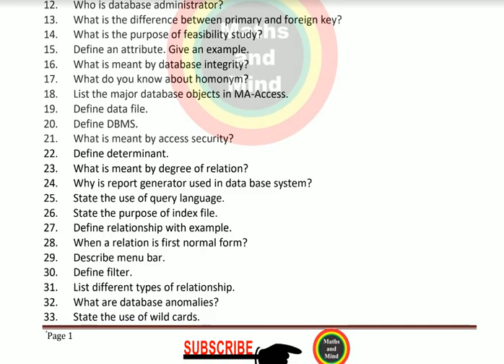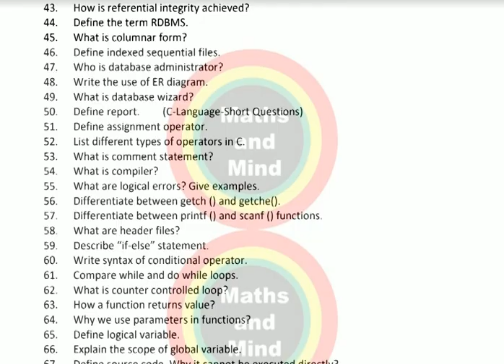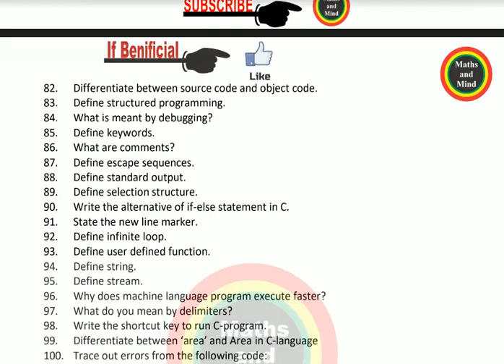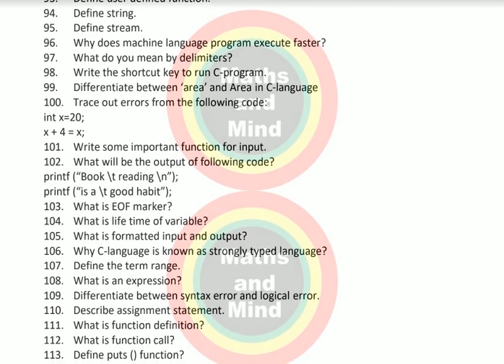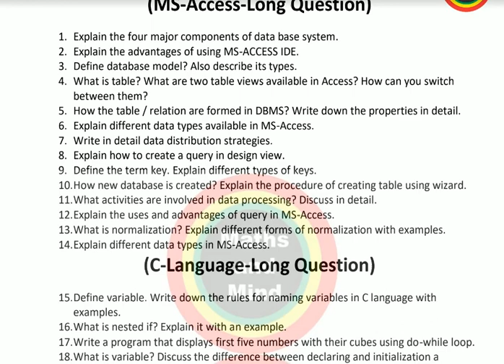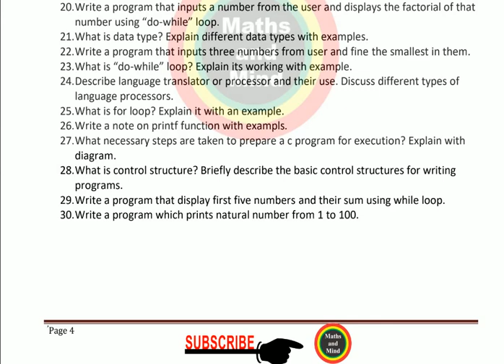2nd year computer Science Guess paper 2020 | 12th Class Computer Guess paper 2020-MathsandMind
2nd year computer Science Guess paper 2020 ,12th Class Computer Guess paper 2020
2nd year computer Science Guess paper 2020 ,12th Class Computer Guess paper 2020
computer science class 12 pseb